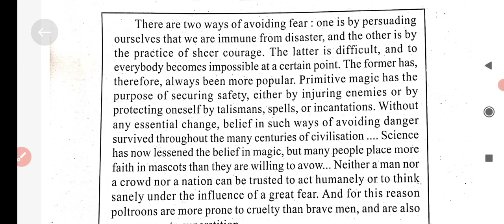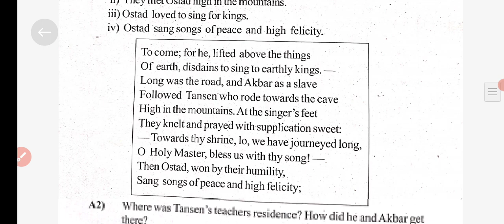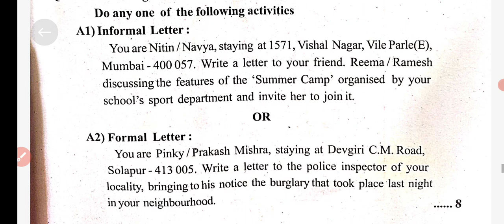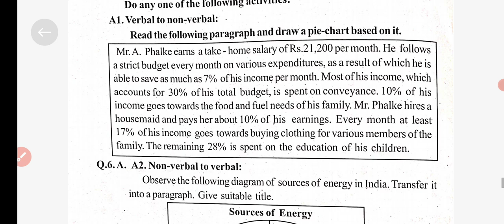Std. 9 SSC English 2nd Semester Question Paper (Final Paper) 80 Marks Maharashtra Board